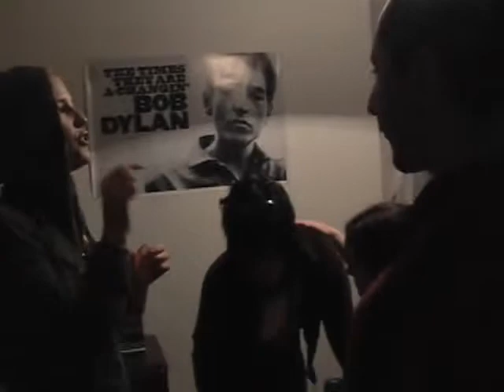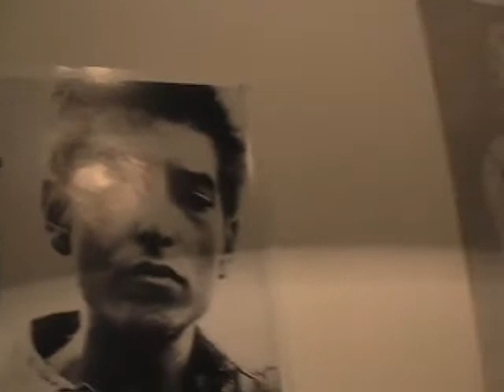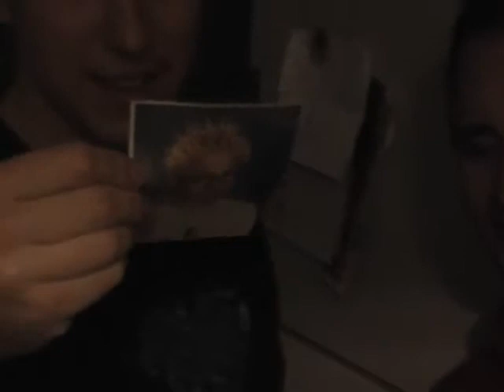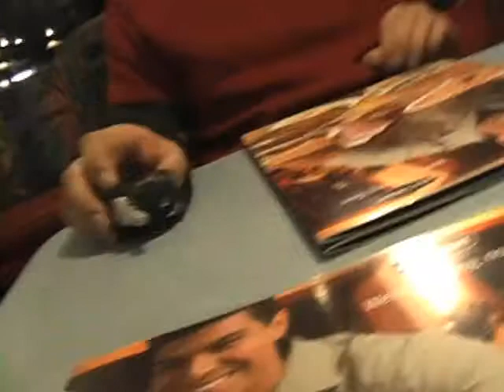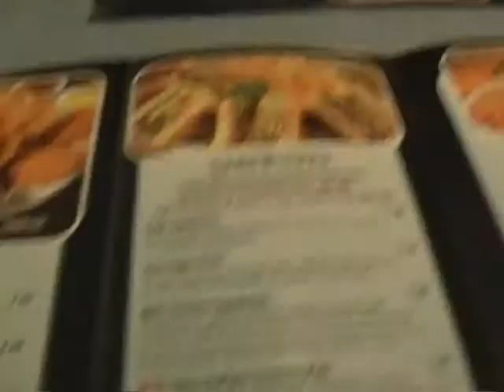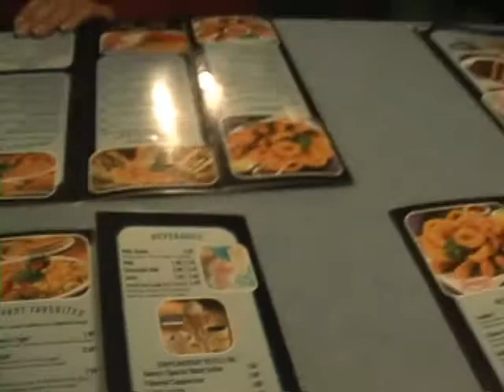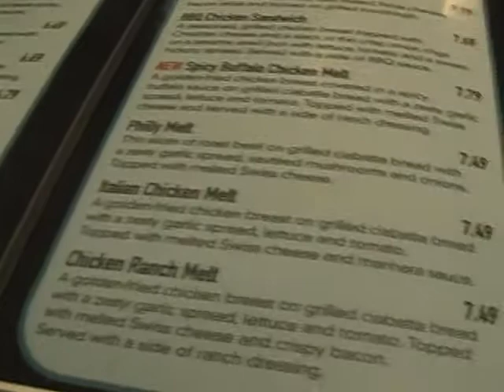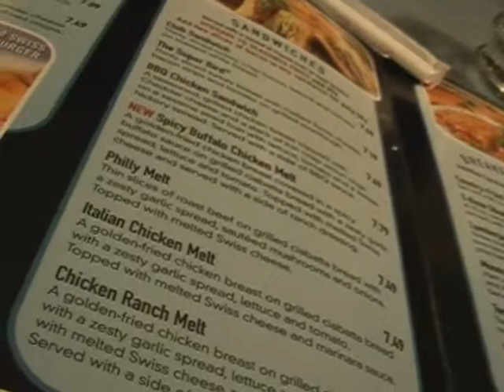Party, Another old footage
2005/2006 footage